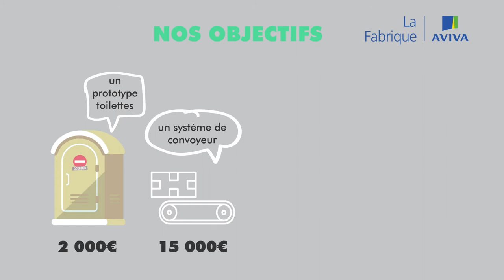Château Sonic - Fabrique Aviva - Les sanitaires du futur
Château Sonic - Festival de musiques indépendantes
3ème édition le 17, 18 et 19 août au Château d'Avully - Brenthonne - Hot Savoie.

Aider nous à construire nos sanitaires du futur ! Soutenez nous et votez pour notre projet sur la page de la Fabrique Aviva !

Crédits :
Musique - The Cats Never Sleep, Whales in the Clouds